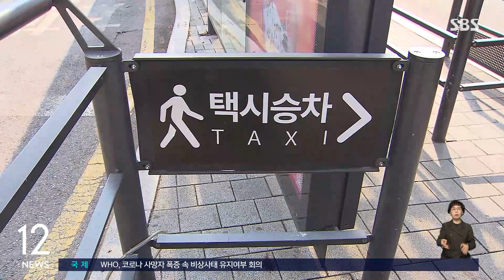지난해 교통비 약 10%↑…1998년 이후 24년 만에 최대폭 상승 / SBS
[경제 365]

고유가로 인해 지난해 교통비가 10% 가까이 상승한 걸로 나타났습니다.

통계청에 따르면 지난해 교통비는 1년 전보다 9.7% 올라 1998년 이후 24년 만에 가장 많이 상승했습니다.

특히 유가상승으로 개인운송장비 연료와 윤활유 가격이 20.4% 오르며 교통비 상승을 주도했습니다.

올해에는 대중교통 요금이 줄줄이 오를 예정입니다.

서울시는 다음 달부터 중형택시 기본요금을 1천 원 올리기로 했고, 버스와 지하철 요금을 올리는 방안도 8년 만에 추진 중입니다.

주요 기업들이 시장 전망치를 크게 밑도는 4분기 실적을 발표하며 '어닝쇼크'가 현실화되고 있습니다.

금융정보업체 연합인포맥스에 따르면 지난해 4분기 실적을 발표한 상장사 27개사 중 19개사가 전망치 평균보다 낮은 실적을 발표했습니다.

삼성전자는 반도체 경기 부진으로 지난해 4분기 영업이익이 전망치보다 36.1% 낮은 4조 3천억 원을 기록했습니다.

포스코홀딩스는 적자로 전환했고, 포스코케미칼 94.8%, LG전자는 83.7%가 감소하는 등 줄줄이 실적이 악화됐습니다.

상장사 27개사를 합산 4분기 영업이익은 11조 1천4억 원으로 전년 동기 22조 4천824억 원의 반 토막 수준입니다.

KT&G가 글로벌 담배 기업인 필립모리스 인터내셔널과 전자담배 '릴'의 해외시장 진출에 관한 15년간의 장기계약을 새롭게 체결했습니다.

이번 계약은 2038년 1월 29일까지 유효한데, KT&G는 전자담배 제품을 필립모리스에 공급하고, 필립모리스는 이를 한국을 제외한 전 세계 국가에서 판매할 수 있게 됐습니다.

KT&G는 앞으로 15년간 해외 전자담배 사업에서 연평균 20%의 매출 성장률을 달성할 수 있을 것으로 내다봤습니다.

(영상편집 : 최혜란)